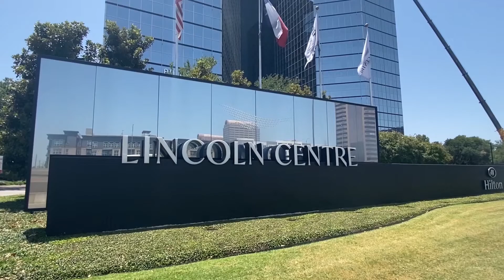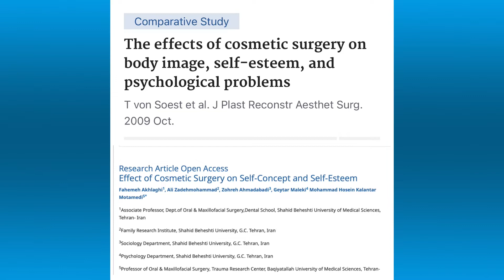Plastic Surgery Affects Marriage | Nurse vs Stranger Things Actress Outrage | Scar Cream | Ep. 3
Nip Talk Episode 3
- Does having plastic surgery affect your marriage?
- Internet outrages at aesthetician saying young actress needs facial work done
- Scar creams… slam dunk or scam junk?